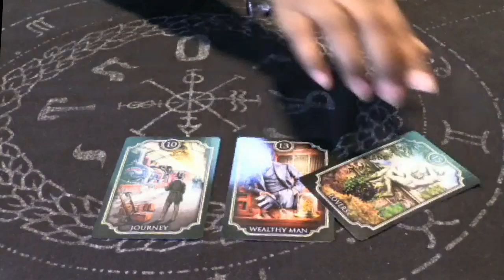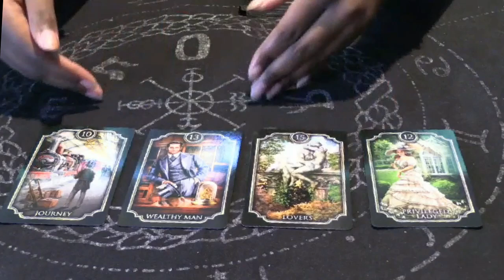Meeting Your Long Distance Partner, However It May Not Be As It Seems